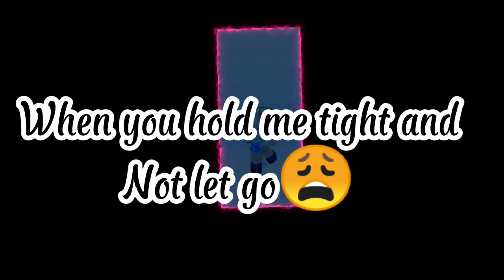This edit is badd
Ngl this edit is really bad
(Ngl means not gonna lie for those of you that don't know what the word means)
-Creator